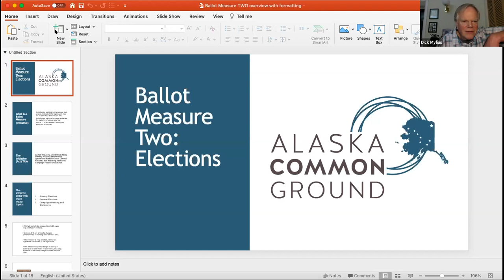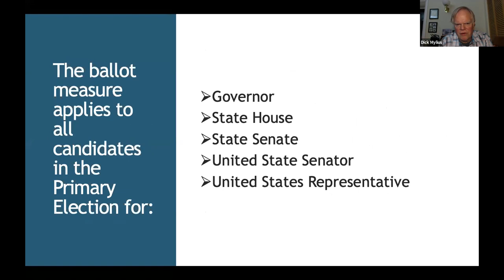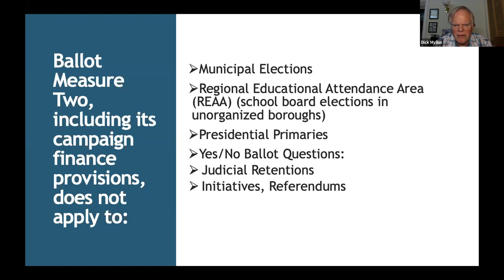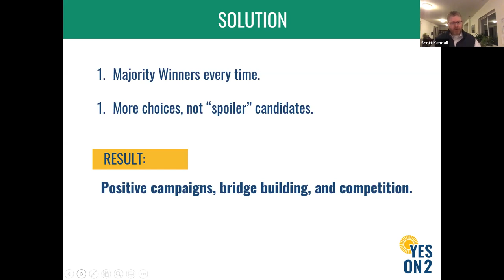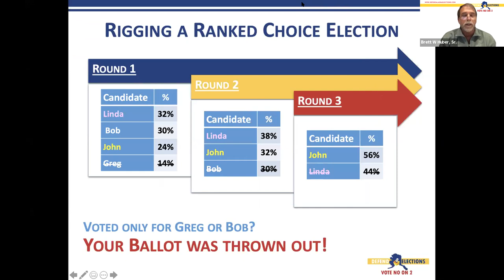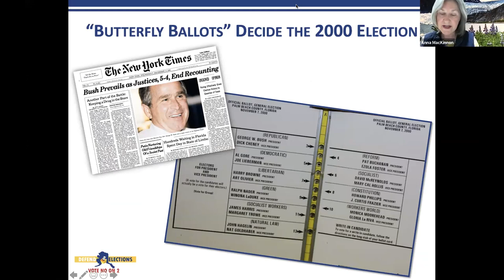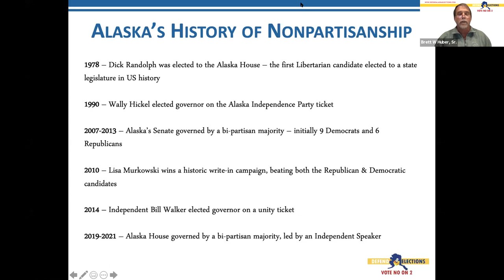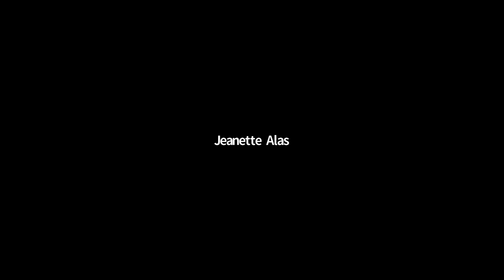Discussion of Ballot Measure 2: Elections Initiative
Wondering how to vote on the two ballot measures appearing on the November ballot? Alaska Common Ground hosted an online discussion of ballot measure 2 which will affect our election process in Alaska. There was an overview of the ballot measure and panelists discussed the pros and cons.

Panelists For:
Scott Kendall, Counsel to the Yes on 2 for Better Elections campaign.
Andrew Halcro, executive director of the Anchorage Community Development Authority.
Panelists Against:
Brett Huber, campaign manager for No on Ballot Measure 2.
Anna MacKinnon, former state legislator.